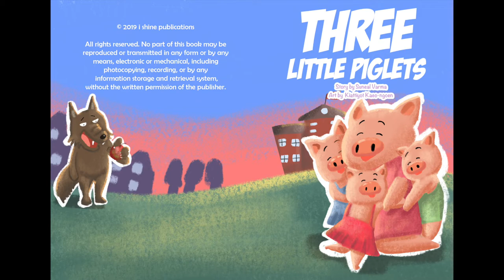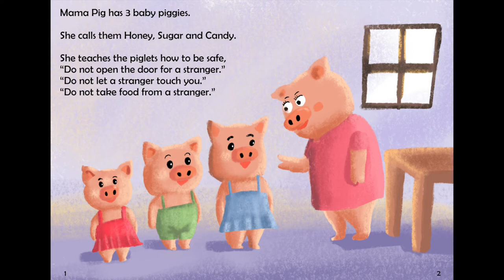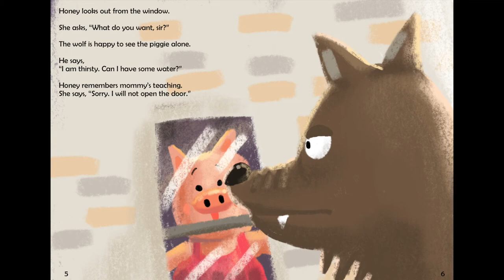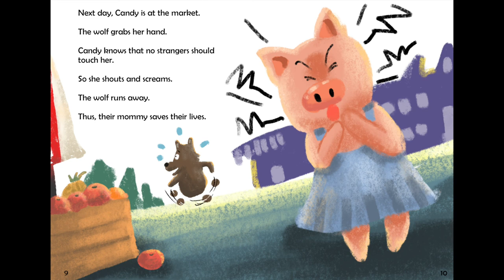‘Three Little Piglets’ | Learn English for Children Grade 2 | Short Books Online Free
Peace and Happiness Foundation provides free English-program education to underprivileged children across Thailand. We believe in teaching children analytical skills and emotional intelligence from early on, to help them grow up happy and to become quality world citizens.

❤️ We need your help to build a better future for all children in Thailand!

Today’s story book: ‘Three Little Piglets’
➼ Created by Peace and Happiness Foundation
➼ Story by Suneal Varma
➼ Art by Kiattiyot Kaeo-ngoen
➼ Read by Teacher Amber